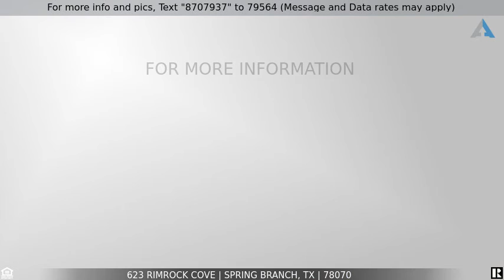Priced at $217,998 - 623 Rimrock Cove, Spring Branch, TX 78070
Home for Sale in Spring Branch

Nestled on a quiet culdesac surrounded by towering oaks you will find this picture perfect home. As you walk in you will be welcomed with sky high ceilings and an open floorplan that is perfect for entertaining. The kitchen boasts ample counter space and beautiful natural wood cabinets with a spacious pantry. The backyard will call you out as it feels like your own private oasis with the birds chirping and the peace of lake life. This property is only minutes to the boat ramp, community pool, sports courts, and idyllic neighborhood pond. The homeowners have upgraded the property with a paved driveway and two new sheds that will convey. There is an easement behind the home which gives the feel of more seclusion and peace.